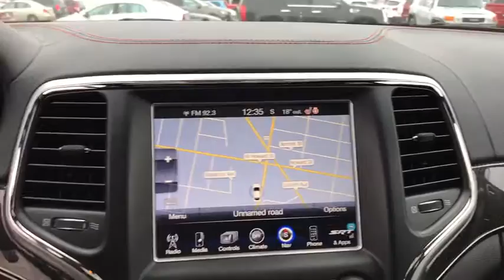2015 Jeep Grand Cherokee Skokie, Chicago, Evanston, Glenview, Highland Park, IL E1593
2015 Jeep Grand Cherokee
2015 Jeep Grand Cherokee SRT - Stock#: E1593 - VIN#: 1C4RJFDJ7FC733888

Sherman Dodge
7601 N Skokie Blvd

under 1000 miles.. Vapor Edition.  The Right one.